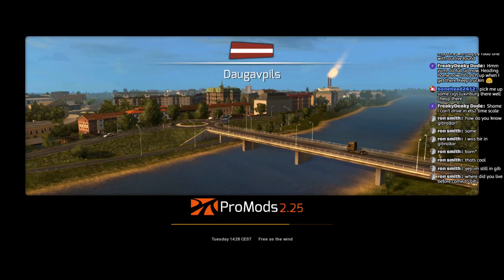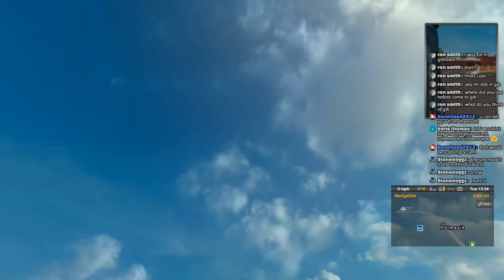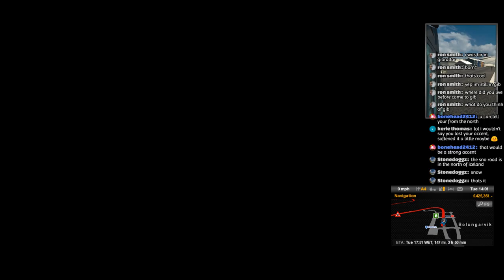Euro Truck Simulator 2 - Bought 3 new trucks. Lets try 'em out !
*WARNING - Contains an 'f'-bomb drop and a spelled out profanity (sorry)*

Bought 3 new trucks now and a bigger garage to keep them in.
So in this video I take 1 job using each of them.  We venture in places such as Switzerland and Iceland which has some great scenery (courtesy of Pro-mods 2.25 add-on).